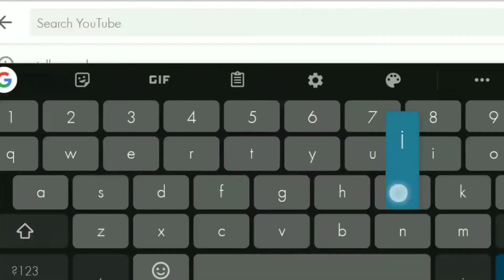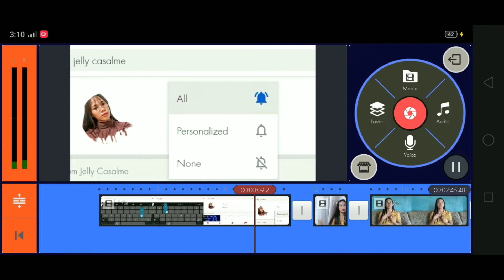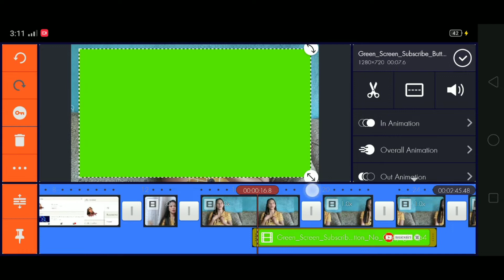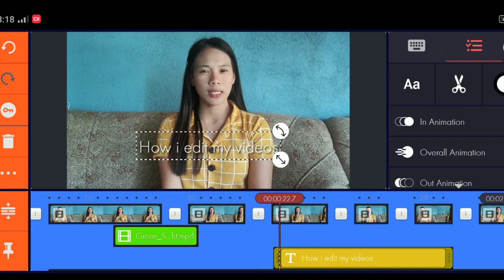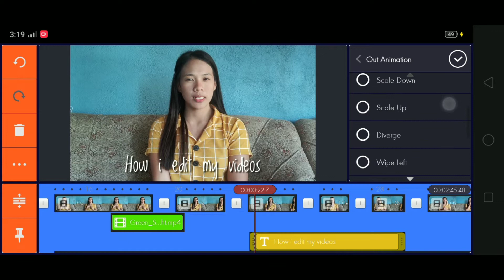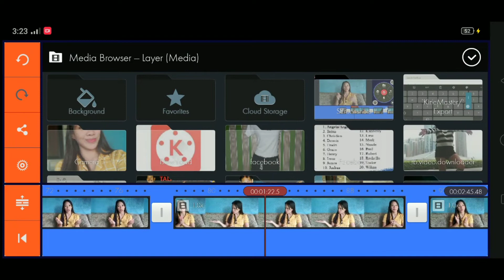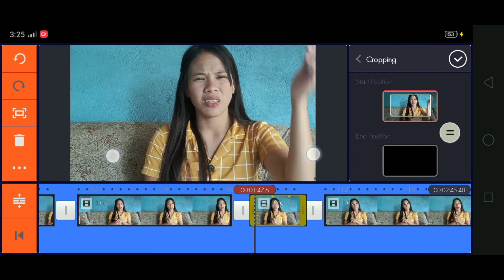How i edit my youtube videos using Android Phone| Tagalog Tutorial (BASIC EDITING)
Hi mga ka Nakshie! 🥰
Sa lahat po ng nagtatanong sakin kung paano ako mag edit eto na po, keep watching 🙂

Thankyou so much mga Nakshie ❤️ God bless you all! And I Love You all with the Love of the Lord ☺️